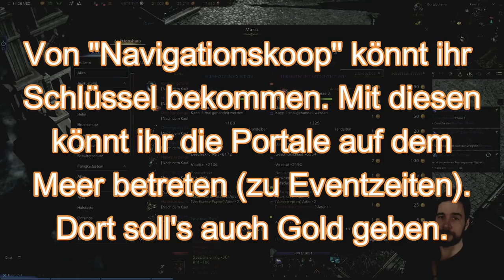LOST ARK - GOLD machen: 20 MÖGLICHKEITEN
Um in Lost Ark Gold zu machen, stehen euch einige Optionen zur Wahl. Wie ihr relativ schnell Gold farmen und verdienen könnt, erfahrt ihr heute im Guide. Schenkt mir kostenlos ein Abo hier auf YouTube

Irgendwas vergisst man immer:
21.: UNAS Aufgaben geben wöchentlich Tokens. Diese Tokens könnt ihr in jeder großen Stadt (Goldladen NPC auf Map Suchen) gegen Gold eintauschen, sobald ihr genug davon habt.
22.: Twinks (also zusätzliche Charaktere) haben und mit diesen zum Beispiel ebenfalls die täglichen Dungeons, wöchentlichen Raids usw. machen.
Link zu Beziehung NPC mit Gold Dort im Suchfeld "Ancient Gold Coin" eingeben.

Inhaltsübersicht
0:00 Begrüßung
0:32 Chaosdungeons
1:15 Wächter Raids
1:52 Trolled
2:02 Abgrund Dungeons/Raids
2:30 Abenteuerinseln
3:01 Chaosportale
3:45 Schatzkarten
5:02 Chaosfragmente
5:39 Maris Geheimladen
7:23 Skins (wieder)verkaufen
8:21 Handwerk und Werkbank
11:26 Wächter Questreihe
12:13 Beziehungen
13:15 Abenteuerfoliant Items
14:05 Silmael Blutsteine
15:01 Handelsschiff
15:30 Juwelen
16:12 Auktionshaus
17:25 Navigationskoop Event Schlüssel
17:35 Gravuranleitungen verkaufen
17:38 Unas Aufgaben Tokens eintauschen